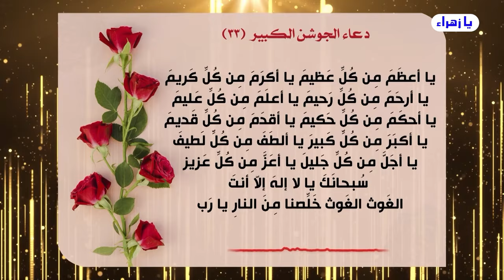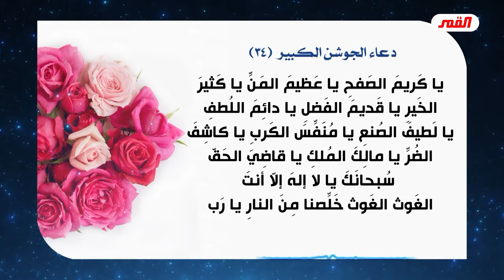السنة المخالفين الذين يمثلون ابي بكر وعمر فعلا هم داعش والقاعدة والاخوان لعنهم الله جميعا ...💙 الغزي